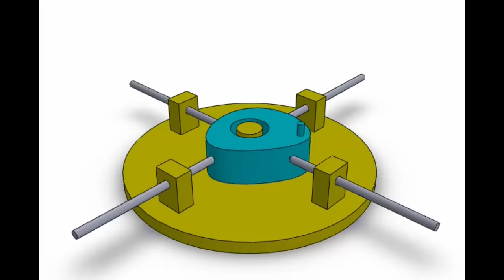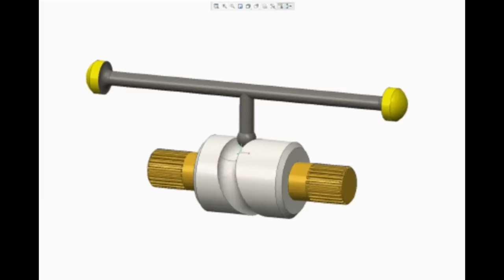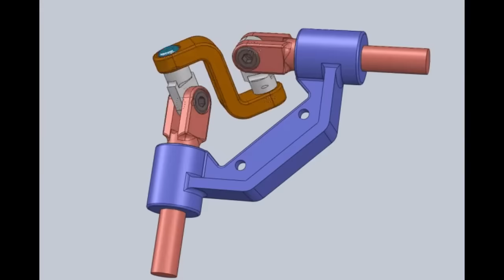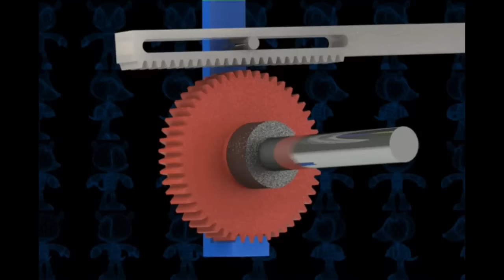macchine moto alternativo rotatorio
meccanismi.